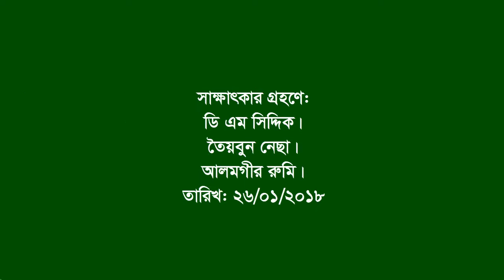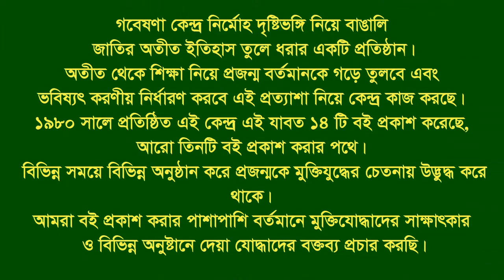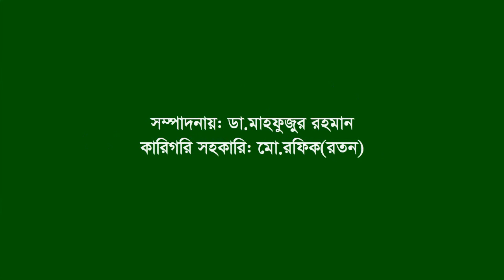Interview of Topon Poddar ।। Nakla ।। Sherpur ।। F Fighter ।। FF ।। War Injured